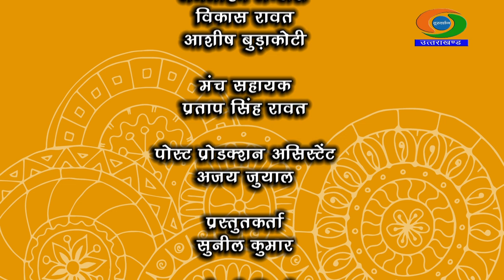शास्त्रीय संगीत I तबला वादन I डॉ. अनुराधा पाल | Dr. Anuradha Pal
शास्त्रीय संगीत I तबला वादन I डॉ. अनुराधा पाल
की बोर्ड : तुषार रतूड़ी
तानपुरा : अम्बिका चक्रवती
संचालन: सोनाली शर्मा
प्रस्तुतकर्ता - सुनील कुमार